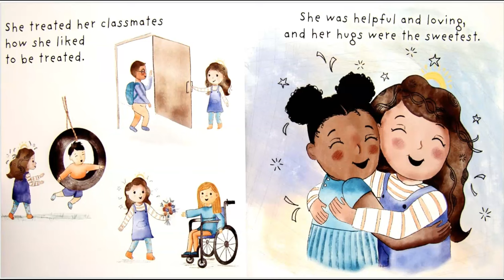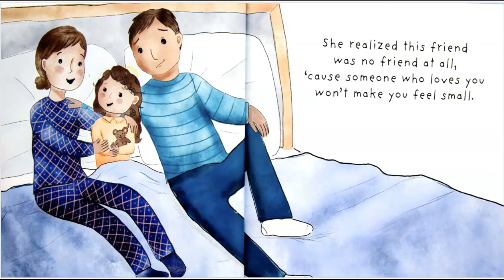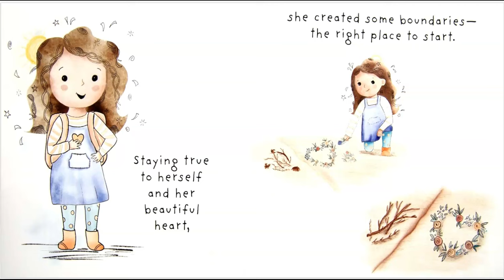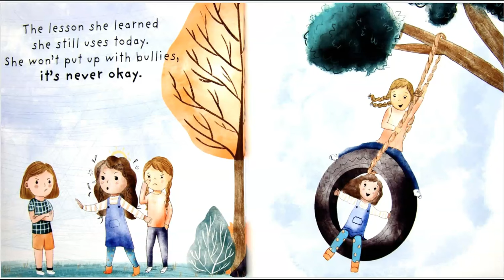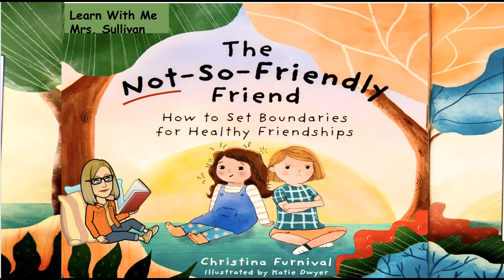The Not So Friendly Friend